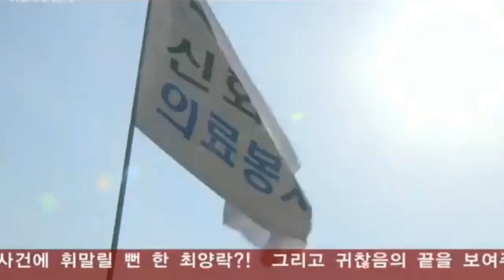boys over flowers Ending part with eng sub